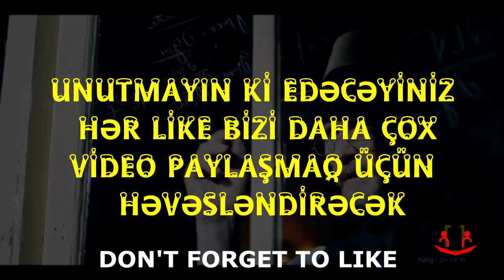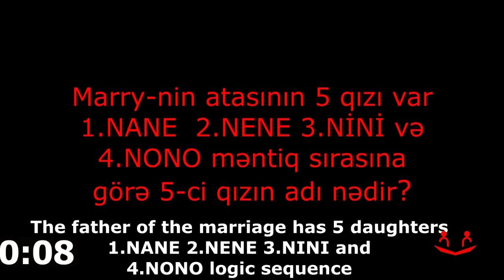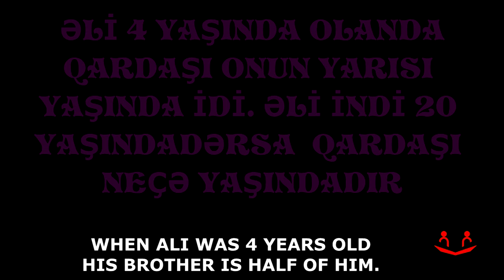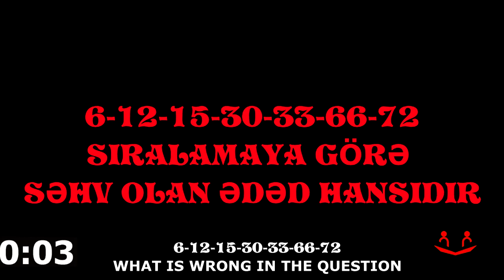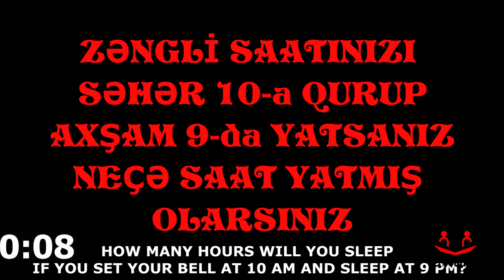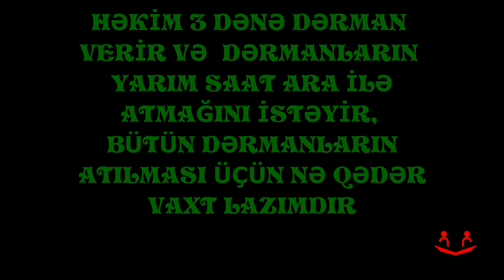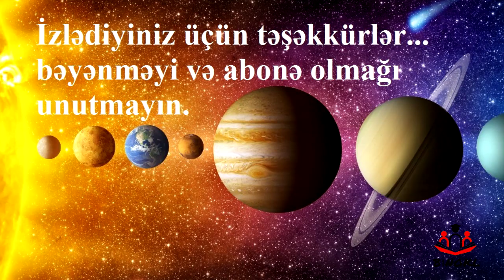IQ test with 10 questions